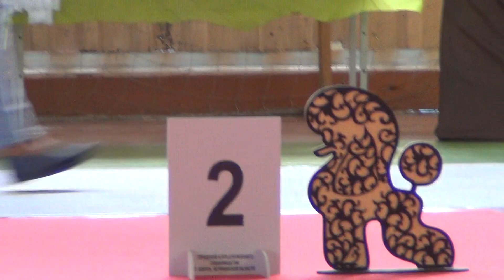31. 3,07,2022, г.Касли. Моно пуделей. DIZA FLEICH TACORI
сука класс открытый--DIZA FLEICH TACORI-- ОТЛ
CW, КЧК